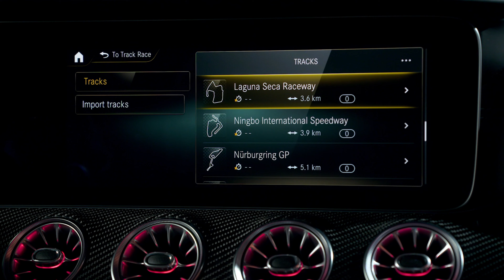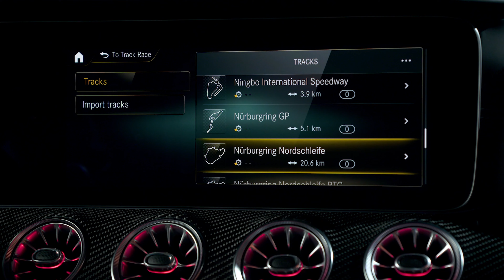The new Mercedes-AMG GT Coupé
The new Mercedes-AMG GT Coupé AMG GT 53 4 DOOR COUPE
The second generation of the Mercedes-AMG GT Coupé is the new top model in the Mercedes-AMG range. It combines highly dynamic driving characteristics with increased suitability for everyday use.
Mercedes-AMG GT 63 4MATIC+ Coupé (combined fuel consumption: 14.1 l/100 km, combined CO₂ emissions: 319 g/km); exterior: Hightech Silver metallic; interior: leather MANUFAKTUR Tartufo Brown.
mercedes amg gt 4 door coupe 2024
2024 amg gt 63 s 4-door coupe/ mercedes amg gt 63 coupe 2024